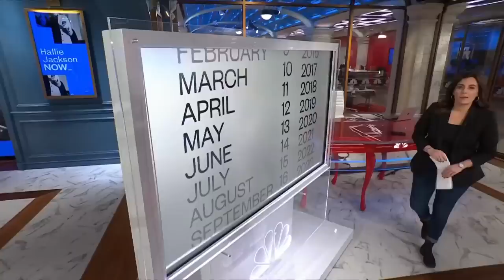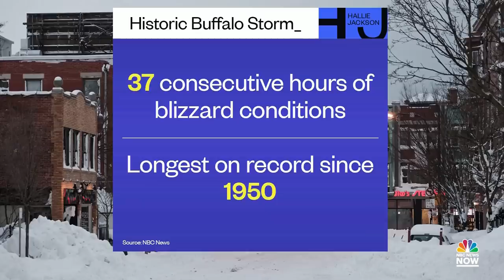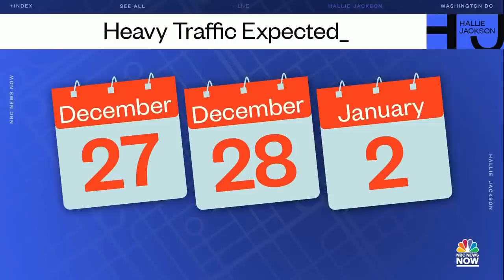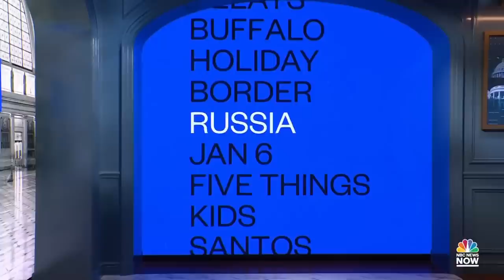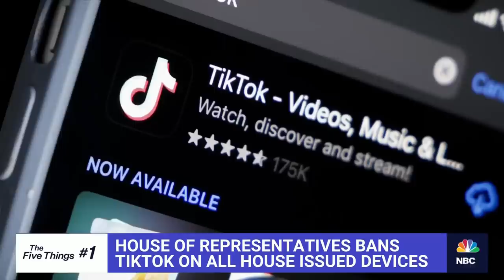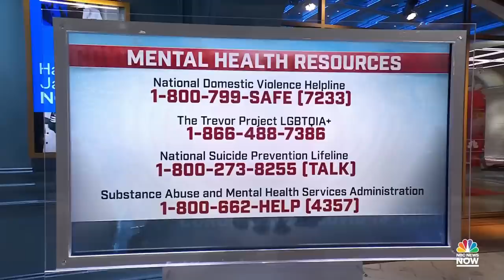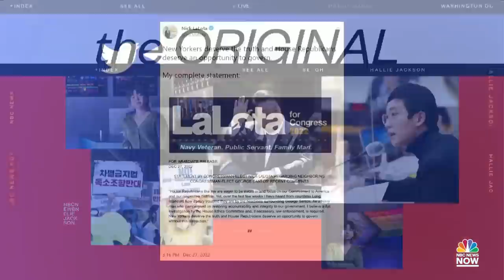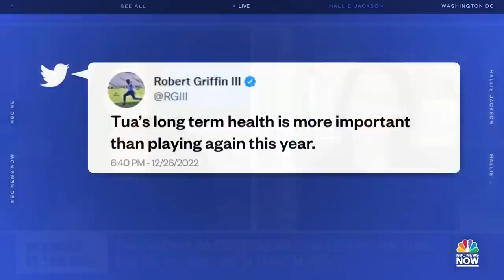Hallie Jackson NOW Full Episode - Dec. 27 | NBC News NOW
Southwest Airlines cancels more than 60% of its flights amid weather conditions and crew scheduling issues, House of Representatives band TikTok on all House issued devices, Congressman-elect George Santos admits to lying about bio details.